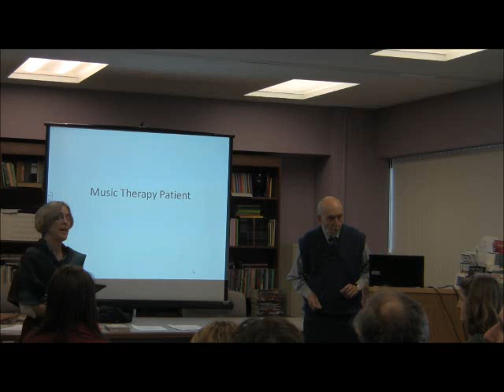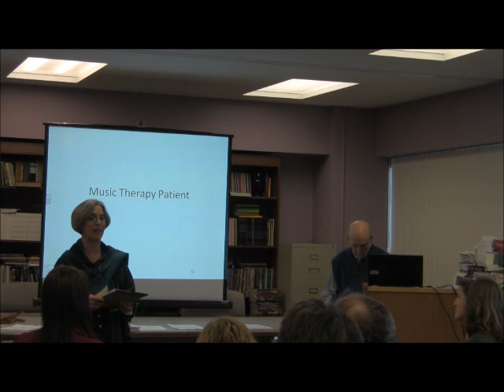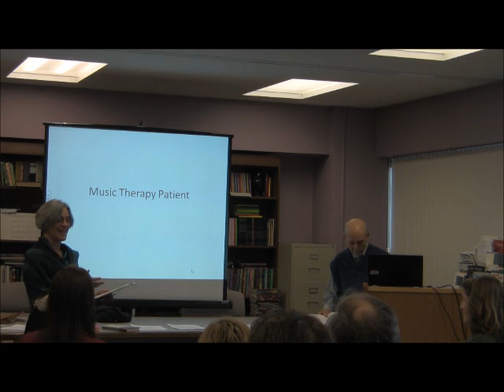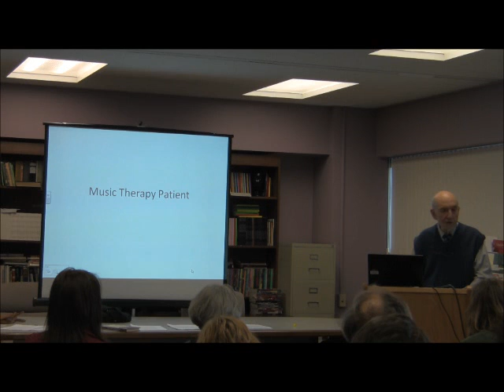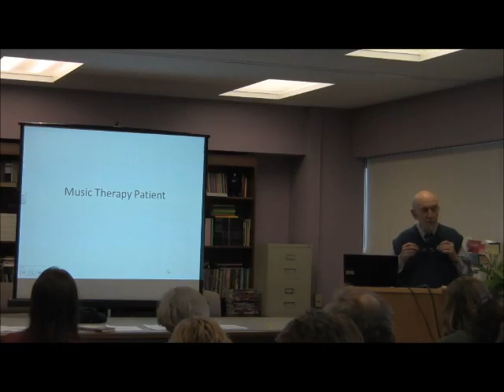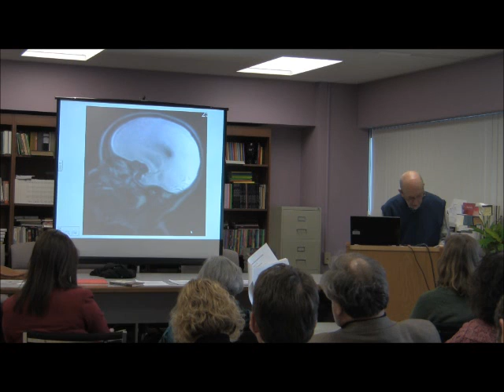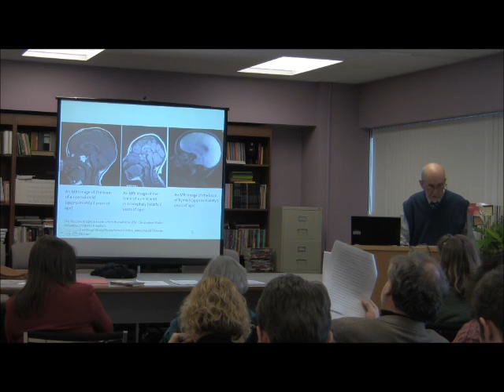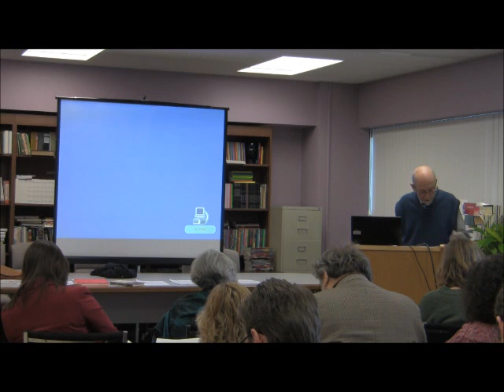Irving Massey Lecture 2/13/2013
Professor Emeritus of English Irving Massey delivers a lecture entitled "Neuroaesthetics, Hypnagogia, and the Aesthetics of Nonsense."